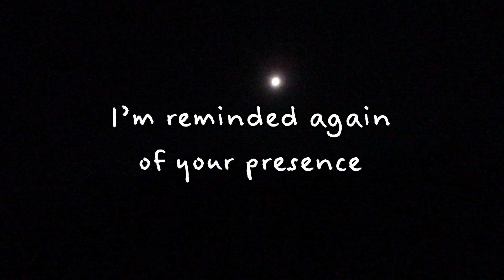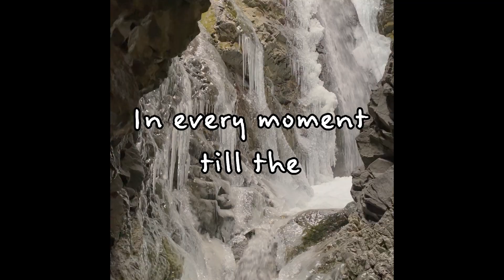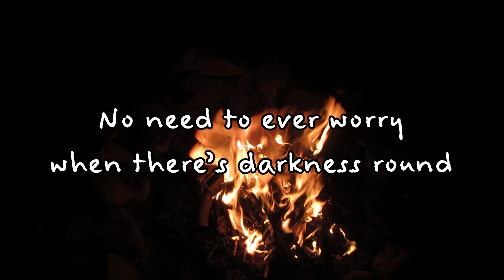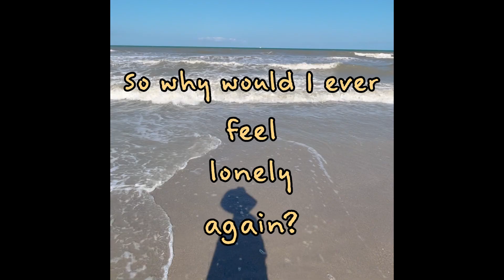Never Alone - Travel Video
"... And remember, I am with you always, to the end of the age." — Matthew 28:20

Never Alone

(Verse 1)

Hiking for miles alone through the mountains

When the sunset disappears

I feel a little lonely and anxious

Goodbye confidence, hello fear

On edge and homesick, don't know if I'll make it

Till I look up and see the moon in the sky

I’m reminded again of your presence

Lighting up my darkest night

(Chorus 1)

I'm not alone, oh Lord, cuz you’re with me

I feel at home, so much more already

So why would I bother feelin lonely?

When your only Son died for me

And gave me life eternally, so I’d be

Never alone!

(Verse 2)

I wanna trust in you with all of my heart, Lord

And acknowledge you in all of my ways

So even when I feel lost in the dark

I know you’re making my path straight

Even through this desert of shadows

My fear gets left behind far away

When I believe that you’re always so close

In every moment till the end of the age

(Chorus 2)

When the Holy Spirit lives in me

And no matter what I think or where I go, I’m

Never alone!

(Bridge)

Holding your hand, walkin along your perfect plan

Your word’s a lamp for my feet, lighting up the path

No need to ever worry when there’s darkness round

Cuz when I run to you, you never

Let

Me

Down!

(Final Chorus)

I feel at home, now no more worry

So why would I ever feel lonely again?

You are watching over me!

Holy perfect Trinity, that’s why I’m

Never

EVER!

Never alone!